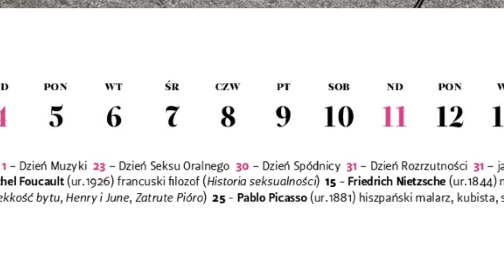Zakazany Trailer Filmowego Kalendarza Muzeum Erotyzmu 2015/16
IV kalendarz Muzeum Erotyzmu jest hołdem składanym artystycznemu kinu erotycznemu. Do jego współtworzenia zaprosiliśmy kilkunastu polskich artystów. Specjalnie do kalendarza przygotowali oni prace inspirowane klasyką erotyzmu w kinie.

Filmy-inspiracje to: Malena, Opowieści niemoralne, Gorzkie gody, Matador, Życie Adeli - rozdział 1 i 2, Szamanka, Imperium zmysłów, Nieznośna lekkość bytu, Dekameron, Tajemnica Brokeback Mountain.

Dla kalendarza tworzyli: Joanna Krótka, Aleksandra Toborowicz, Juliusz Martwy, Magdalena Sawicka, Gerard Grzmot, Marcelina Amelia, Nikodem Baiser, Malina Klaptus, Grzegorz Matwiejszyn, Wolfgang Wilczek, Kati Dobrogo i Robert Kuta, a także Marta Frej i Piotr Słota, których prace nie znalazły się ostatecznie w kalendarzu 2015/16.

Autorką projektu graficznego kalendarza jest Aleksandra Toborowicz. Koncepcją i opracowaniem merytorycznym zajął się Michał Pałasz.

Wysyłka nastąpi między 26 a 30 stycznia 2015. Cena: 50 zł + koszt przesyłki (11 / 13 zł w Polsce).

liczba stron: 13
kolory: czarny, biały, magenta
format: A3 [poziom]

Wśród ponad 60 Świętych Dni według Muzeum Erotyzmu znalazły się m.in. Dzień Seksu, Dzień Orgazmu, Noc Kupały, Dionizje Wielkie i Małe, Dzień Kobiet, Dzień Mężczyzn, Dzień Biseksualności, Dzień Fetyszyzmu.

Do ponad 100 kalendarzowych rocznic należą m.in. daty urodzin postaci związanych z erotyzmem, takich jak: Donatien Alphonse François de Sade, Leopold von Sacher-Masoch, Zygmunt Freud, Robert Mapplethorpe, Nobuyoshi Araki, Walerian Borowczyk, Brigitte Bardot, Marilyn Monroe, Rocco Sifredi, Giacomo Casanova, Gustave Courbet, Egon Schiele, Salvador Dalí, Tom of Finland, Milo Manara i wielu innych.

Tak jak poprzednie edycje, kalendarz zaczyna się od lutego, a kończy na styczniu następnego roku.

To nie jest kalendarz dla wielbicieli kalendarzy. To nie jest też kalendarz dla wielbicieli sztuki. To kalendarz dla wielbicieli erotyzmu.